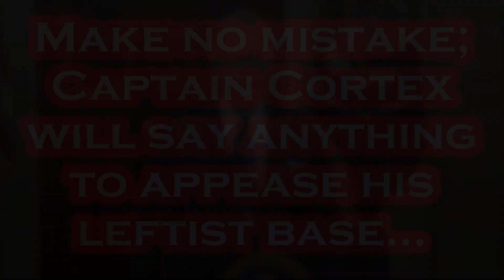Biden FLIP-FLOPS on the BIG "A".....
Gettr - @Mr_Burgandy